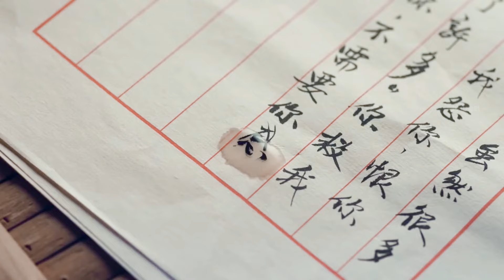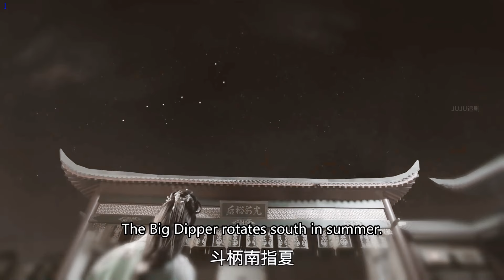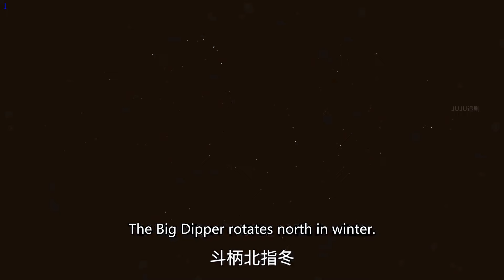灰姑娘為救霸道將軍身中劇毒，獨自離開等待死亡，霸道將軍瘋狂尋找！中國電視劇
JYZX DD